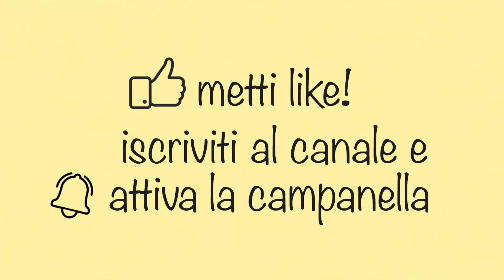Crêpe Suzette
Viaggi in Francia e passione per i loro dolci è sempre stata una costante nella mia famiglia, si potrebbe quasi dire che io e mio fratello siamo diventati grandi a piatti tipici lombardi, Crêpe e Soufflé.
Questi due dolci li reputo la perfezione assoluta, i miei preferiti e quando li faccio, me li gusto talmente tanto che la sensazione di appagamento è indescrivibile.
Non sono attrezzata per un perfetto flambé in casa, gli specialisti erano mamma e poi papà, ma riesco comunque a impiattare profondi ricordi e profumi di tutta l’educazione, la cultura e l’amore che ci hanno donato.
Questa ricetta è per Guido, con tutto l’amore fraterno che ho.

(dosi per 4 persone o 2 appassionate)
Ingredienti:
4 crêpe base
*sul canale trovi il video con la ricetta
100g zucchero semolato
60g burro
3 arance spremute
1 limone spremuto
Grand Marnier a sentimento
gelato alla vaniglia, crema o panna